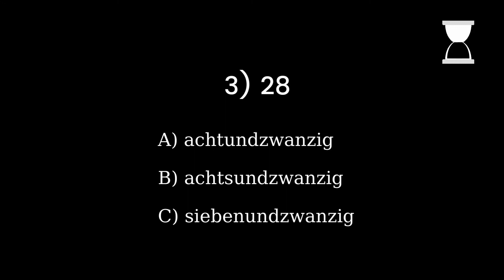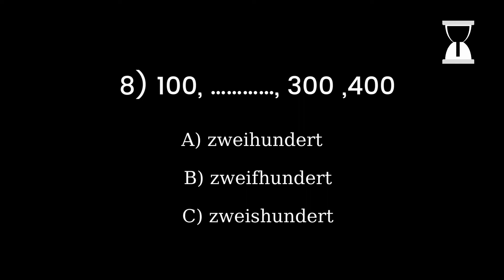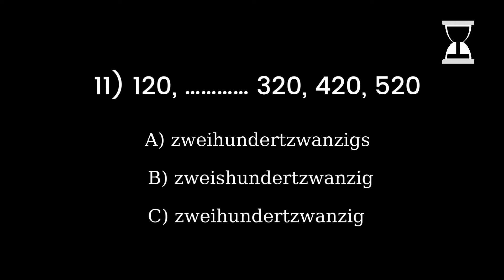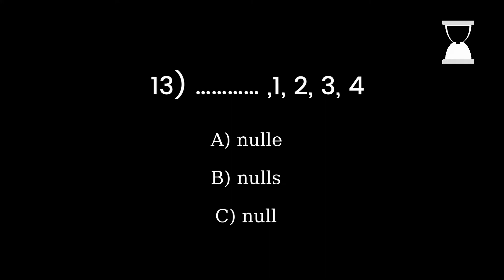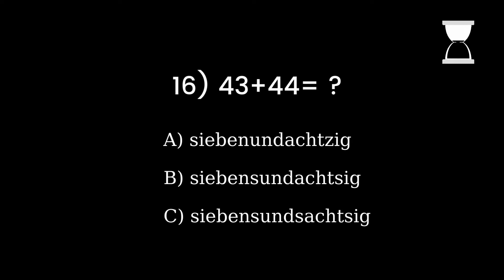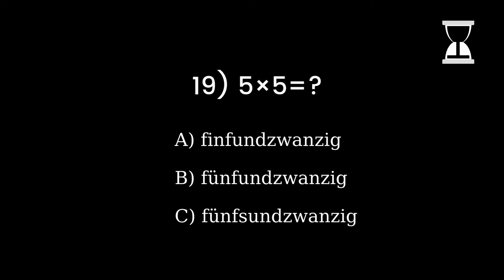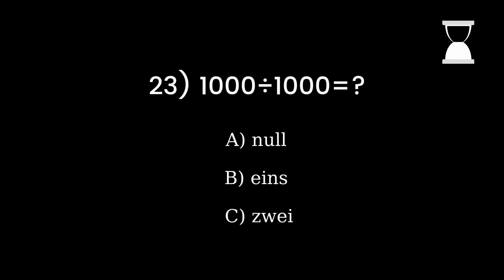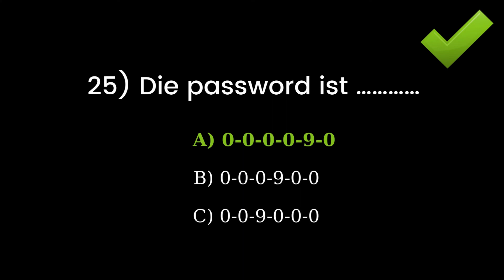Die Zahlen - Quiz(Test your German)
Mit diesem Deutschtest findest du dein Deutschniveau.